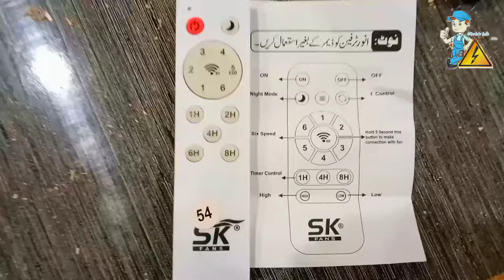How to install ac dc ceiling fan | Ac dc fan connection | solar fan | urdu hindi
:انتباہ
ویڈیو میں دی گئی معلومات سے آپ کا متفق ہونا ضروری نہیں مزید ویڈیوز کے لہے ہمارا چینل سبسکراہب کریں
شکریہ
How to Install an AC/DC Ceiling Fan
Install an AC/DC Circuit card
Install an AC/DC Circuit card  Ceiling Fan
12 volts DC solar setup proper installation urdu/hindi
solar wala pankha lagany ka tareeka
Ac dc pankha lagany ka tareeka
how to install Ac Dc fan
AC and DC fans
Wholesale Electronic Market,
inverter Fans
cheap AC DC Fan
Electronic market
low price Low price fan of
AC DC Fan saasty fan
used fan Market Ac dc
how to clean fan
top best budget fan
new design fan
Best AC DC Fan
used electronic
sasty pankhy
Daily Informative pk fan
lowest pricemarket
30 Watts fan 5 watt fan
dc solar system 12 volts dc setup
solar charge controller wiring
12 volts solar system
ac dc fan light battery installation
best dc system for home
12 volt solar connection
12 volt solar system
12 volt battery charger
dc solar system wiringsolar system
dc solar system for home
solar system project
12 volt dc charger
dc solar system
12 volts dc setup
12 volts solar system
12 volt solar connection
12 volt solar system
12 volt battery charger
dc solar system wiring
solar system
solar system project
12 volt dc charger
12 volt
battery charger
solar plate
ceiling fan
solar ceiling fan
solar fan